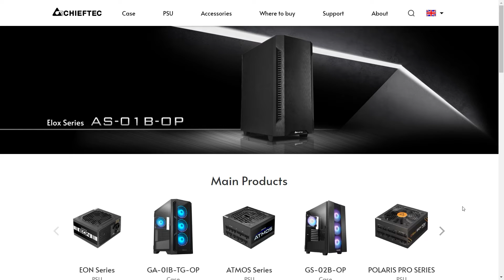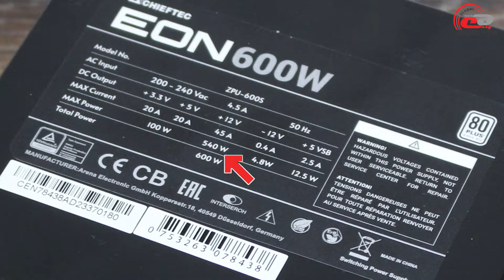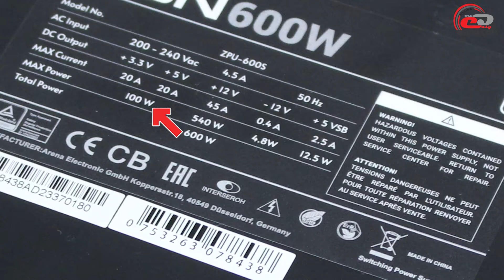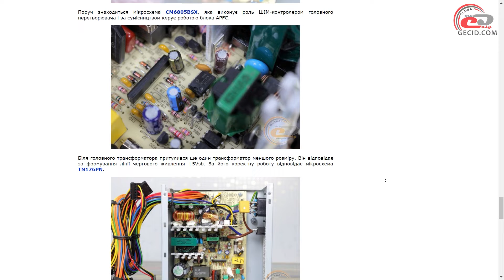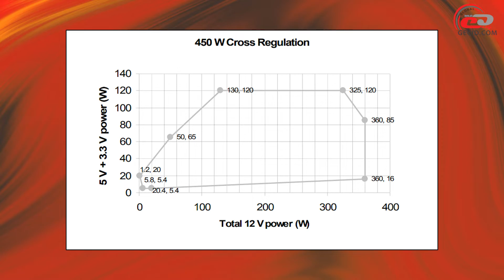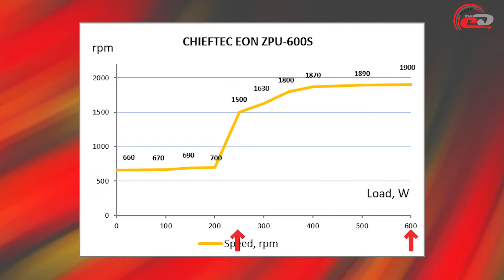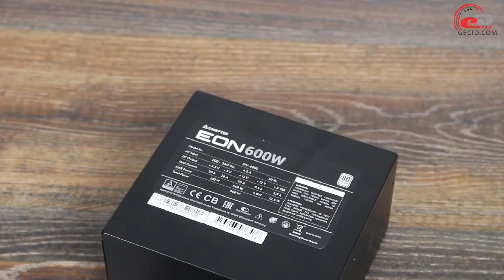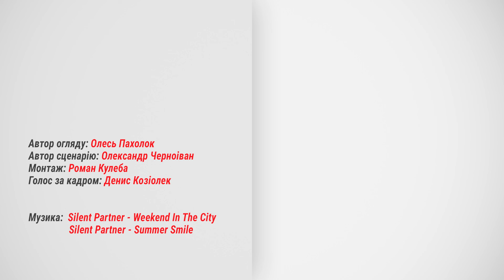Огляд блока живлення CHIEFTEC EON 600W (ZPU-600S): новачок, але не в усьому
Привабливий чорний корпус, кабелі-шлейфи, пара ATX12V, сертифікат 80 White 230 V... Цікаво, а що нас чекає всередині?

Меню:
0:00 Вступ
1:02 Комплект постачання
1:27 Зовнішній вигляд
3:48 Внутрішня будова
6:54 Тестування
10:03 Практичні випробування
11:04 Підсумки